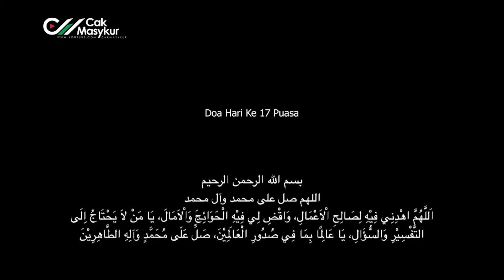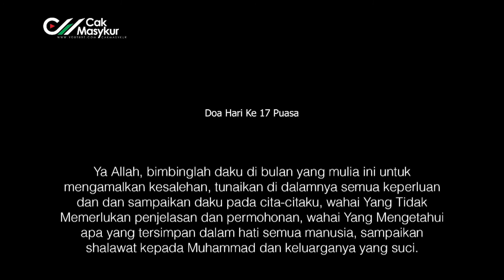Doa Hari ke 17 Puasa - Cak Masykur